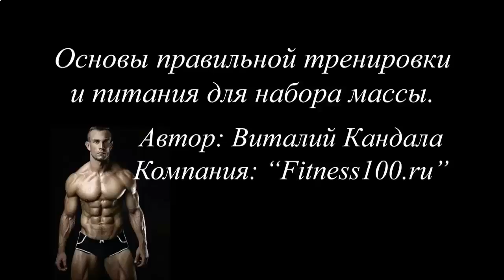БЫСТРЫЙ И ЭФФЕКТИВНЫЙ СПОСОБ НАКАЧАТЬ ПРЕСС